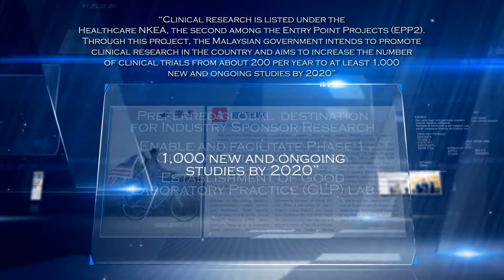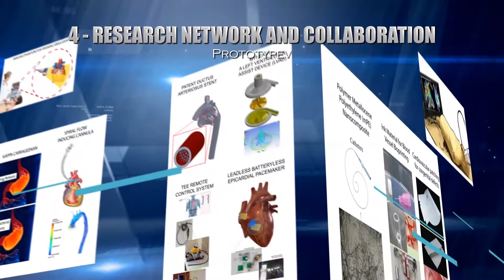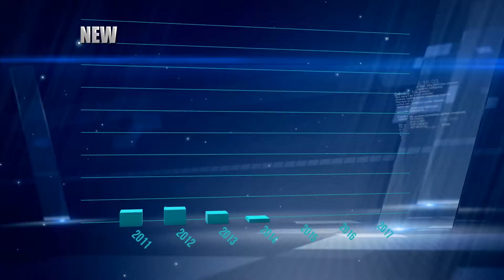IJN RESEARCH - A SHORT INTRODUCTION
THIS IS INSTITUT JANTUNG NEGARA'S RESEARCH DEPARTMENT INTRODUCTION.